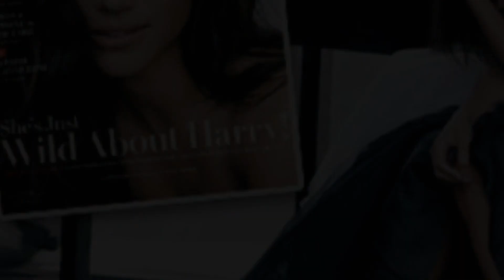News: Meghan Markle was furious over 2017 Vanity Fair cover she found racist: report, SUNews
1. Video Quality
2. Type of Breaking News and News Clip Content that you want.